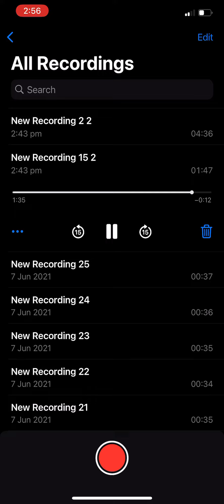Oku Lau nae fakataha hiva usu